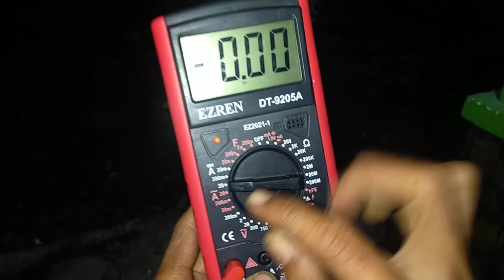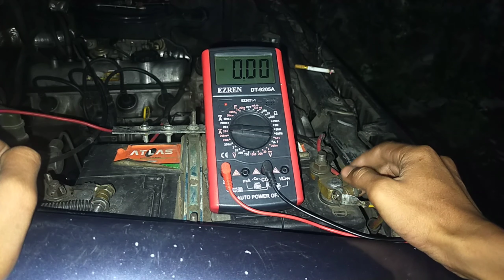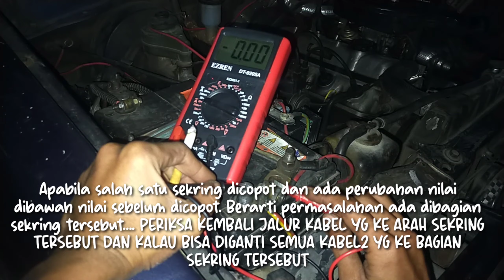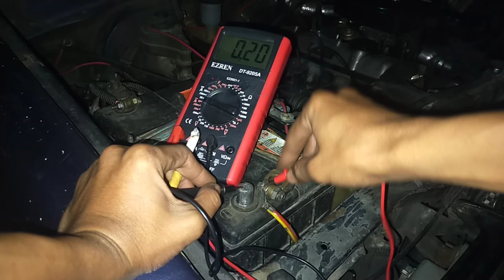CARA CEK KEBOCORAN ARUS PADA KELISTRIKAN MOBIL TUA AGAR AKI MOBIL UMUR PANJANG❗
Cara cek kebocoran arus di kelistrikan mobil anda .
untuk meminimalisir kerusakan pada accu anda.

CREDIT :
-Applikasi editing video : Kine Master & Power Director
-Kameramen : Gua Sendiri
-Kamera Video : HP Oppo A92 Punya Bini Gua
-Applikasi Kamera : Open Camera
-Editor Video : Gua Sendiri

Jika Berkenan, Bisa memberikan SUPERTHANKS! atau Mau donasi langsung juga Boleh buat Project selanjutnya 😁,
a.n M.ZULKARNAIN

✓apabila ada pertanyaan, langsung tanyakan di kolom KOMENTAR.
✓Video bermanfaat silahkan LIKE video ini dan SHARE kepada temam teman maupun kerabat kalian.